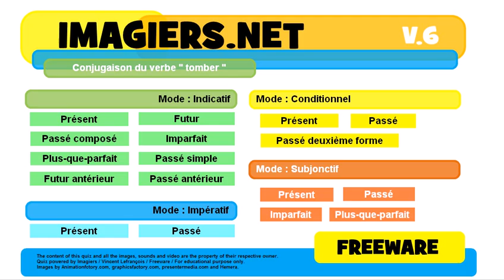French conjugation Impératif Passé